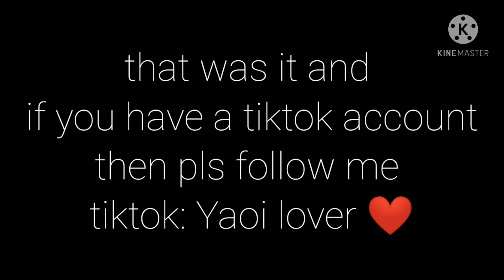past Kageyama teammates + Kageyama react to the future • kagehina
I promise I'll make part2

Do NOT COPYRIGHT MY VIDEOS!!

pls I'm beging you don't Copyright my videos

also thank you for all your support darlings